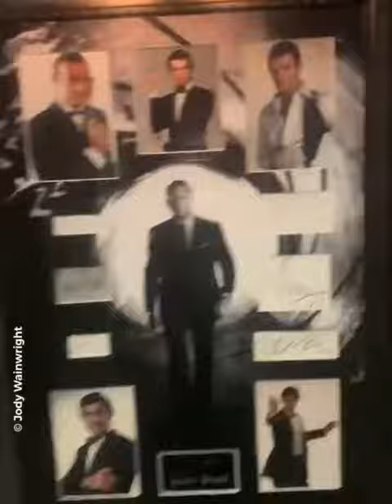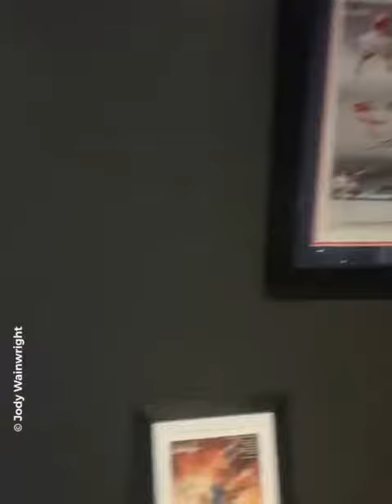Man builds secret UNDERGROUND bar in his garden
This family built a HIDDEN UNDERGROUND bar in their back garden and its blowing our minds!
- Jody Wainwright